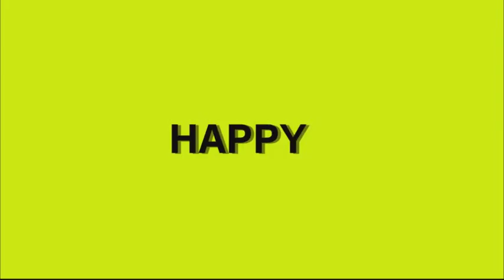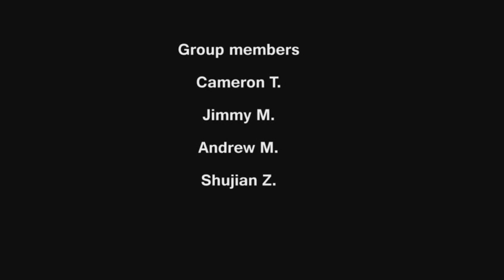East Kentwood High School (Happy by Pharrell.W)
Produced By Cameron Thomas
Directed By Jimmy Barwan